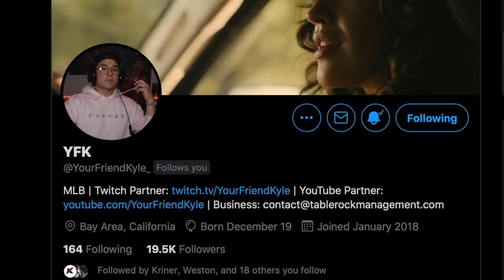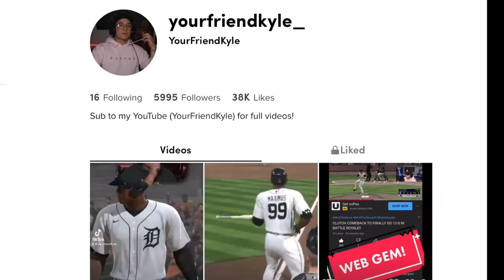THE CRAZIEST BATTLE ROYALE GAME IN THE CRAZIEST CREATED STADIUM... (MUST WATCH!)